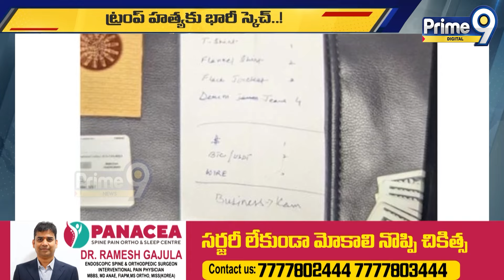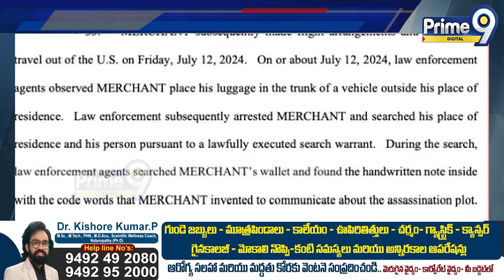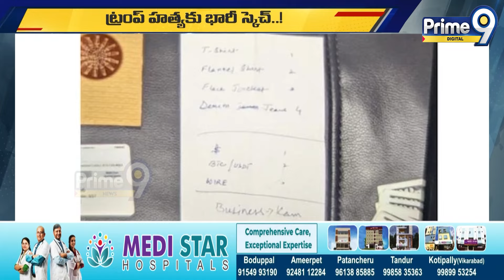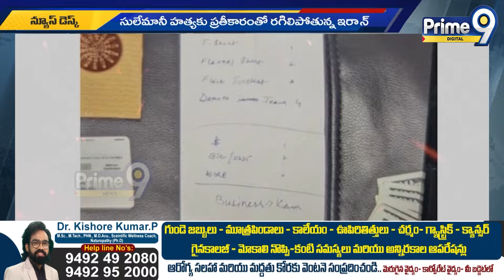ట్రంప్ హత్యకు కుట్ర వెనుక పాకిస్తాన్..! | Special Focus | Prime9 Digital